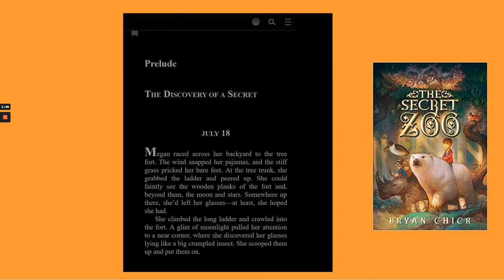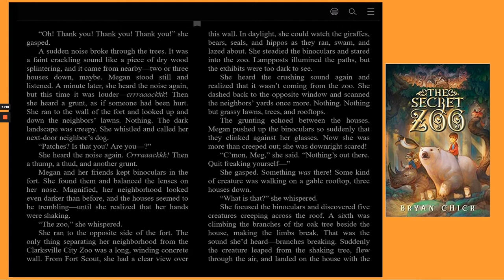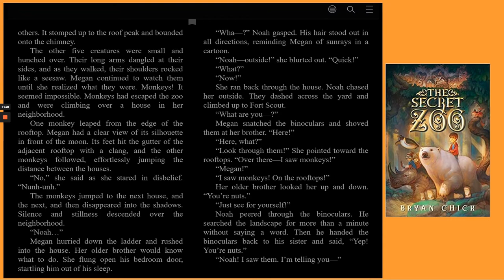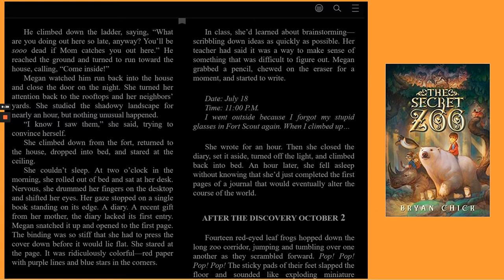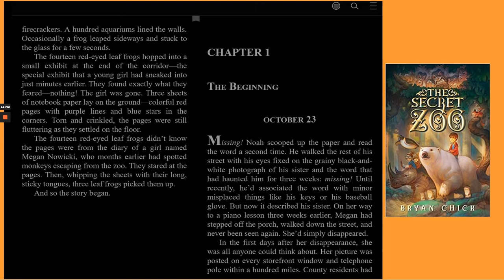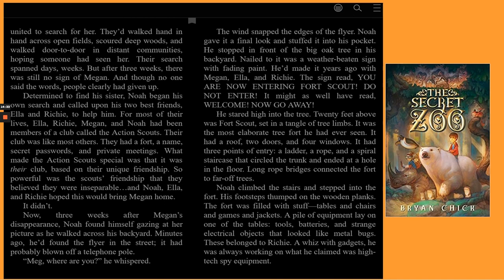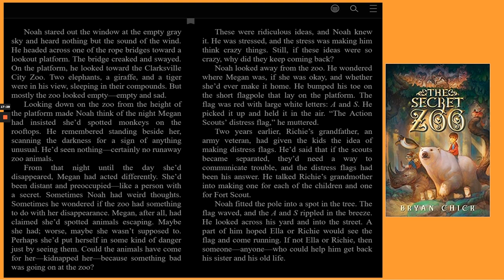First Chapter Friday—The Secret Zoo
Looking for a new read? Join Miss Kim as she reads you the first chapter of a novel! After you hear the sample then it's up to you to decide if you would like to finish the book or keep looking.

Book featured in this video: “The Secret Zoo" By Chick Bryan